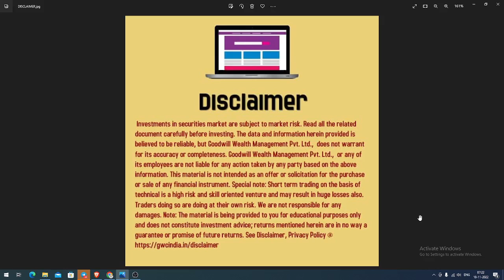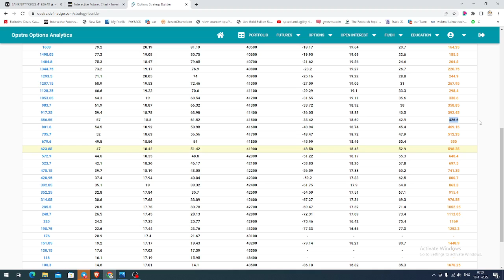BANK NIFTY TRADING ANALYSIS FOR TODAY IN TAMIL